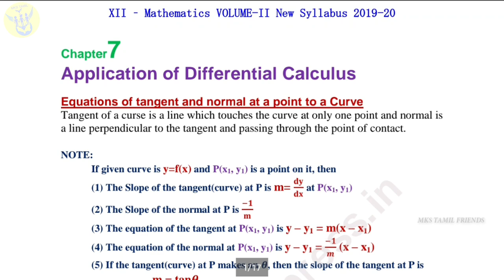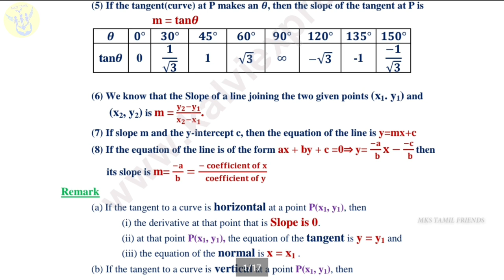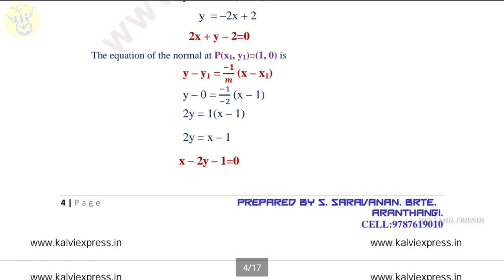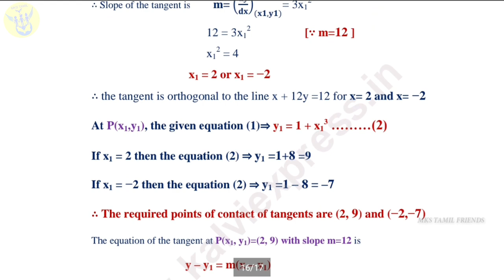12th Std Maths | Volume-2 | Chapter-7 Full Study Materials | English Medium | 2019-2020 |Easy Mark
12th Std Physics Volume -2 | Chapter-7 Full Study Materials| Book Back Questions | English Medium |

12th Std Volume-2 Full Study Materials |English Medium| 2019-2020|All chapters Important Questions |

12th Std Maths Vol-2 Chapter-7 Full Study Materials (EM)

You Tube.